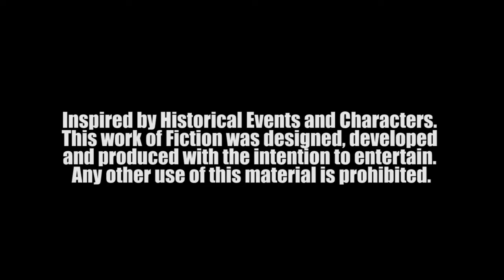ANT DOE X 3RDBOYBANDIT - BROKE NO MORE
SHOT BY HENNY HONKY  NATURALNATIVEFILMS.COM